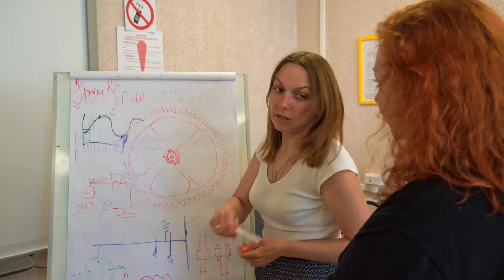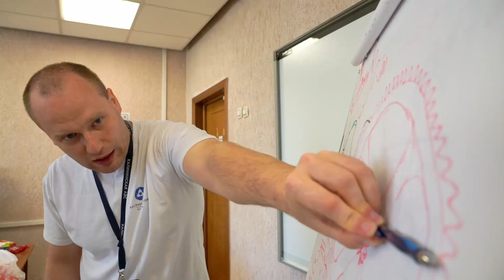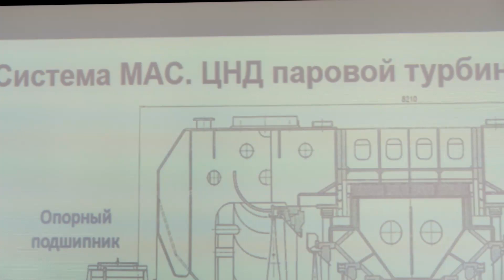Сотрудники Калининской АЭС собираются на AtomSkills-2022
16 сотрудников Калининской АЭС вошли в сборную Электроэнергетического дивизиона Росатома, которая выступит на VII Отраслевом чемпионате профессионального мастерства AtomSkills-2022.